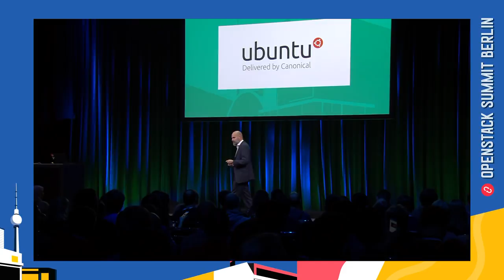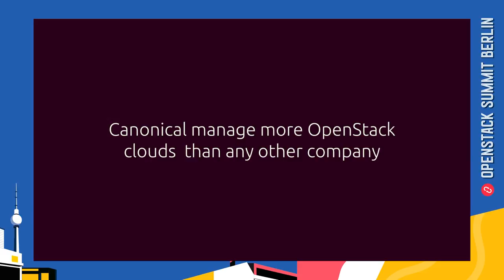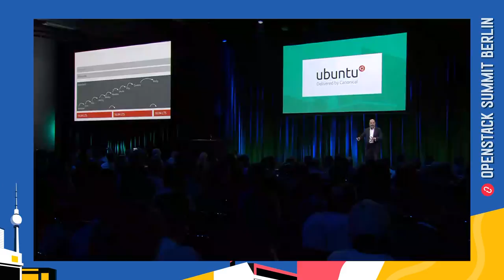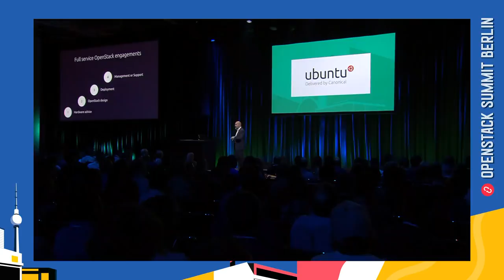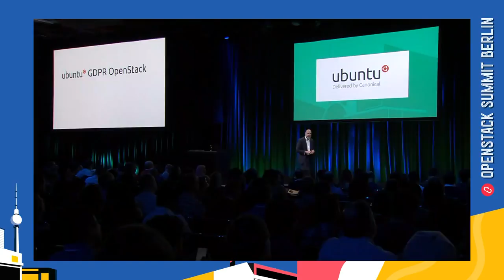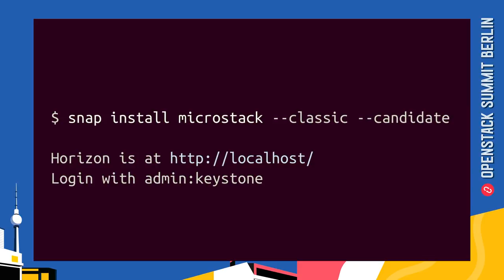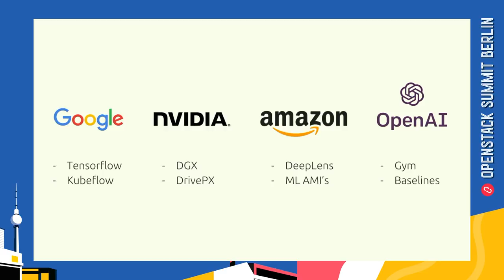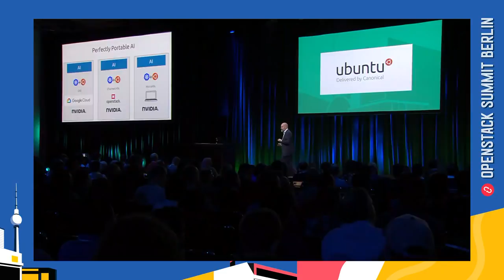Berlin 2018 Keynotes: Canonical Sponsor Keynote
OpenStack Berlin Summit Keynote Session